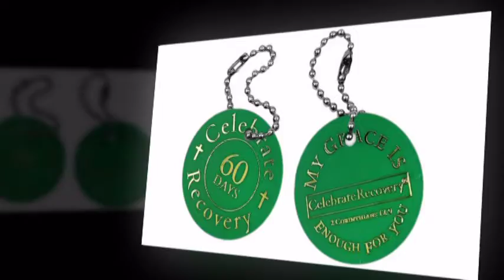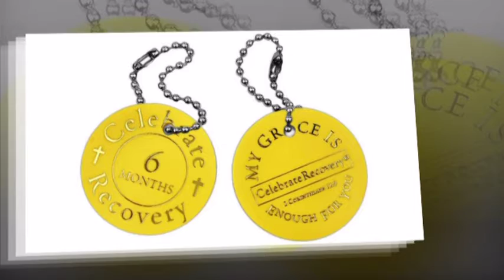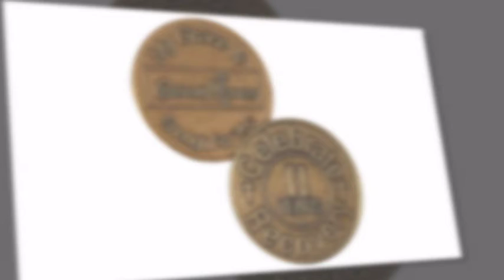CR Chips Video